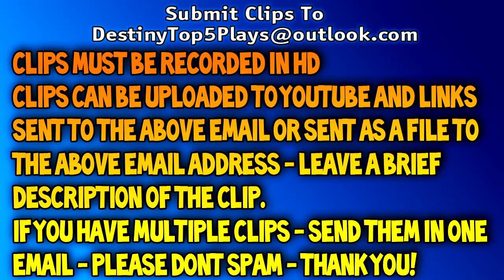63 Destiny Top 5 Hunter Bladedancer Specials PvP Online Sprees Top 5 Plays Week 6